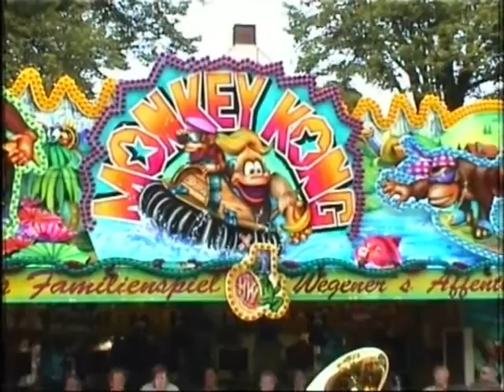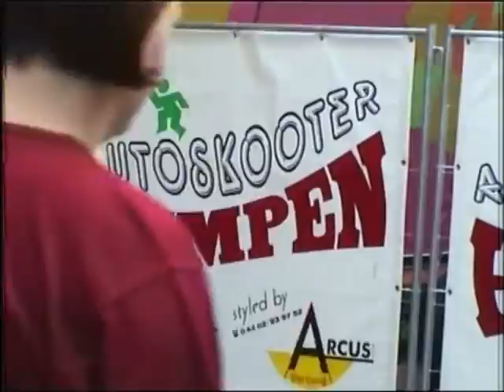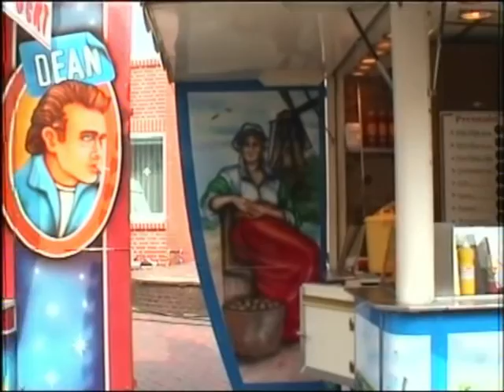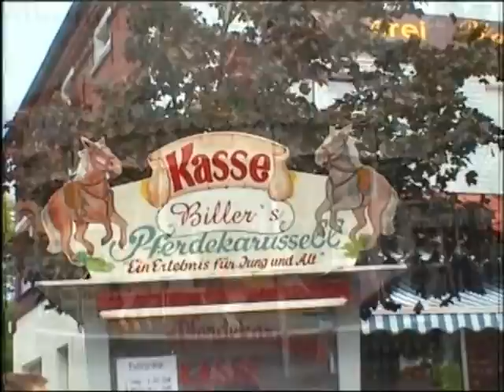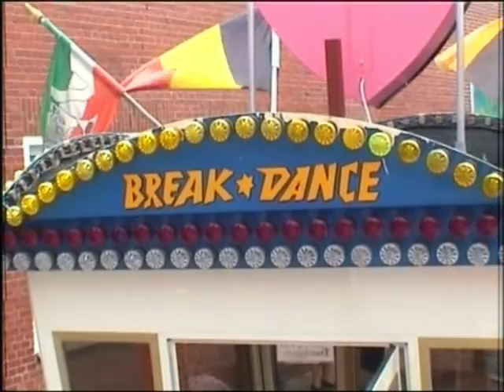Bunde Pfingstmarkt 2000